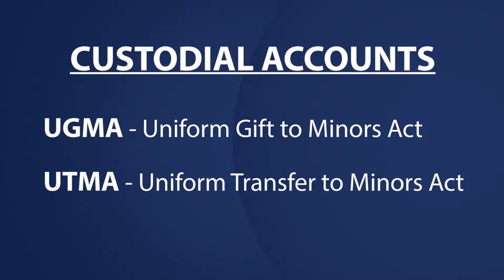Eggerss Capital Management: Is There a Better Alternative to Saving With Custodial Accounts?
In the 80s and 90s, custodial accounts were very popular. They allowed parents and guardians to save money tax-free for their children’s future, and this was a very attractive option given the tax rates at the time. But now, tax rates have dropped, and UTMA and UGMA accounts are no longer as powerful as they once were. Today we’ll explore the pros and cons of custodial accounts, and also explore a couple of alternatives. To learn more, watch this short video.

Karl Eggerss - President & CEO
Eggerss Capital Management
114 E. Highland Dr.